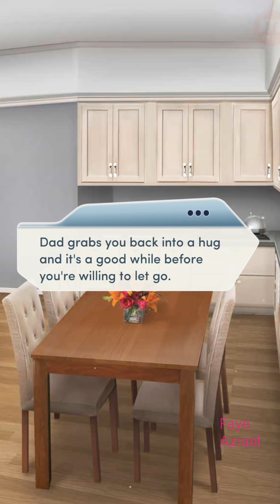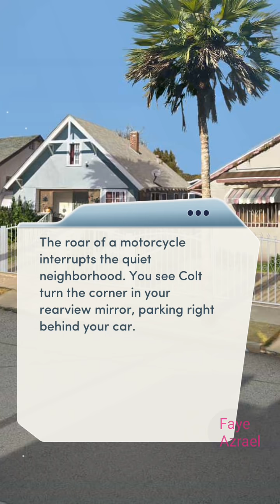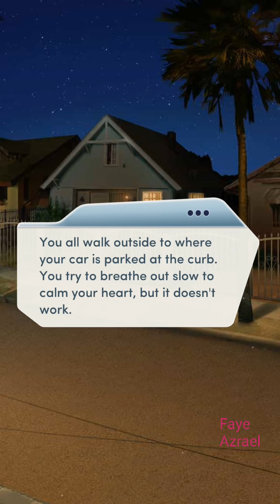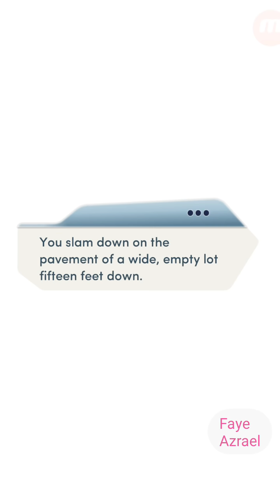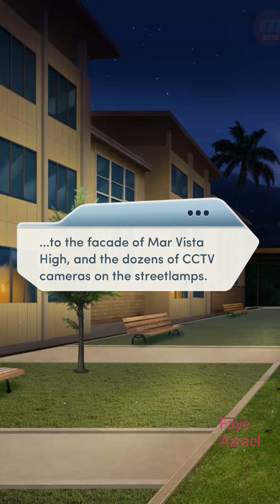Colt before the Showdown 💎 Ride or Die ch 15 💎 Choices